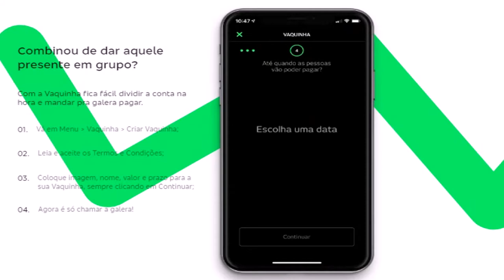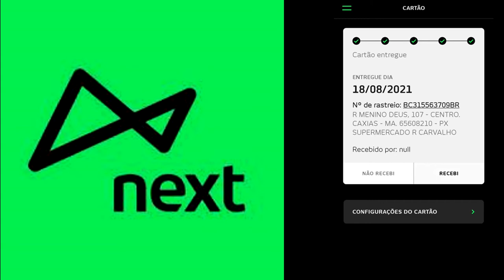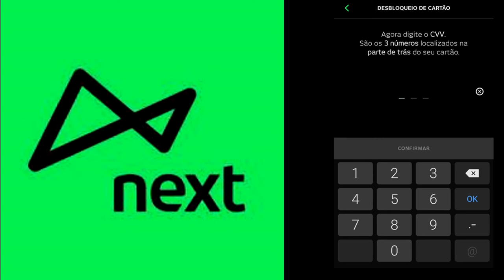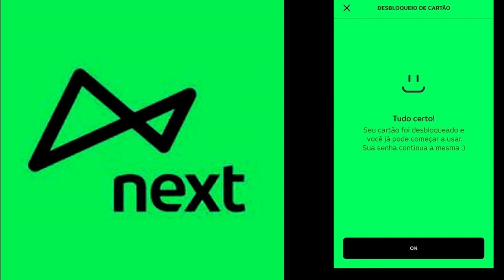MAIS UM CARTÃO AQUI PRO NOSSO CANAL. CARTÃO NEXT, VEJA O PASSO A PASSO DE COMO DESBLOQUEAR + DICAS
FINALMENTE CHEGOU O VERDINHO. CARTÃO NEXT, VEJA OS BENEFICIOS E COMO DESBLOQUEAR.